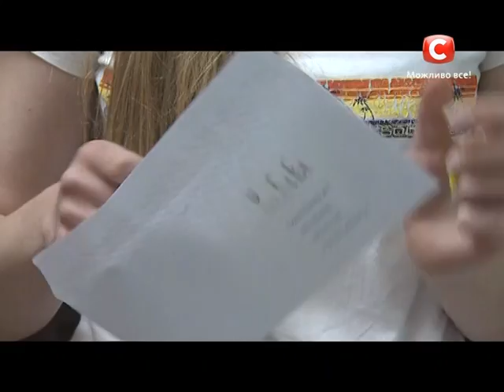Пост-шоу - Спасите нашу семью - Третий сезон - Выпуск 4 - Часть 3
Она вышла замуж за немца – доброго и надежного. Он влюбился в украинку — красивую и жизнерадостную. Но что нарушило эту идиллию?

«Врятуйте нашу сім'ю» -- семейное реалити-шоу. Героями программы являются семейные пары, находящиеся на грани развода и желающие сохранить свой брак.

Специалисты, работающие на проекте, помогут мужу и жене прийти к взаимопониманию и решить застаревшие семейные проблемы.

Для того чтобы лучше понять друг друга, главные герои проекта на один день поменяются своими обязанностями: муж пойдет на работу жены вместо нее, а жена -- вместо мужа на его работу. После этого психологами проекта будут разработаны правила, выполняя которые супруги смогут наладить взаимопонимание.

Данный проект направлен на профилактику разводов, социальную адаптацию главных героев, психологическую помощь детям из семей, находящихся на грани развода, и налаживание отношений между поколениями в семьях.